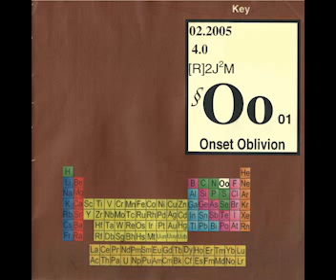Onset Oblivion - Bipolar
The song "Bipolar" by the artist "Onset Oblivion" from their 2005 album titled "Key Elements."

Bipolar is track 4 of 4

Key Elements is the second album recorded by Onset Oblivion. This album features the band's second vocalist Michelle Neustel. Onset Oblivion is a band from Sheboygan, WI.

This song can also be heard with guest vocalist Chris Kennedy (Nomonic, Four Degree Fix.) That version of this song can be found

Michelle Neustel - Vocals
Juney Violetta - Guitars
Reagan Collett - Bass
Josh Mertzig - Drums